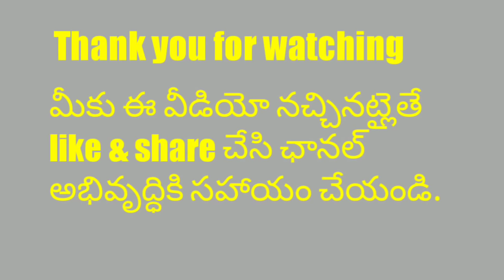Hen eggs hatching care for more chicken chicks in telugu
Hen eggs hatching care for best chicken chicks  in telugu.హాయ్ ఫ్రెండ్స్ ఈ వీడియోలో కోడిగుడ్లు పొదిగించేతప్పుడు తీసుకోవాల్సిన జాగ్రత్తలు గురించి వివరించి చెప్పడం జరిగింది.